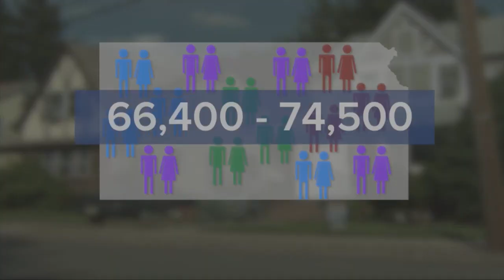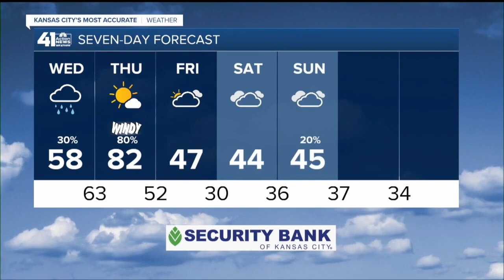41 Action News Latest Headlines | October 20, 10pm